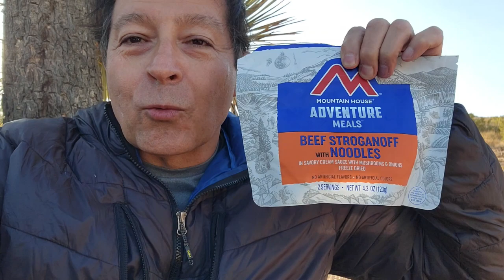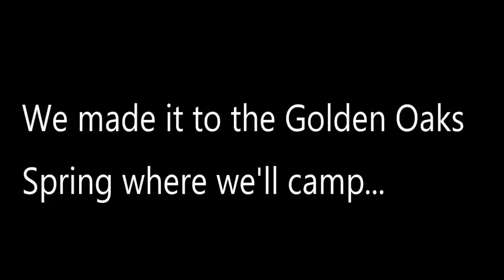The Section Hikers hike the PCT from Tehachapi to Walker Pass 09172022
The Section Hikers are back to hike the Tehachapi to Walker Pass section heading northbound on the PCT during September of 2022.  In this series, Spyder is hiking with BARS hiking from water source to water source..